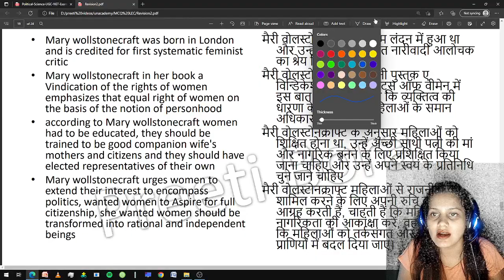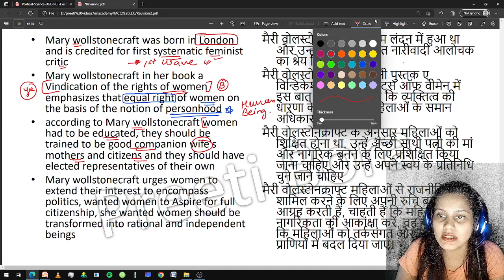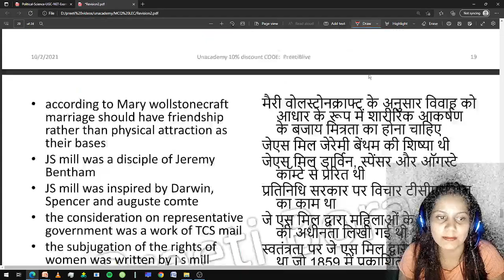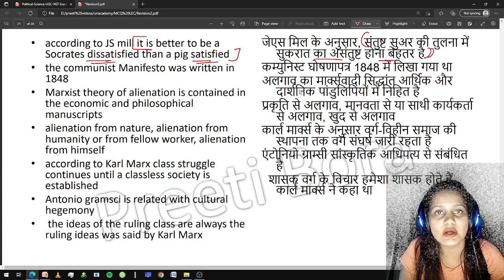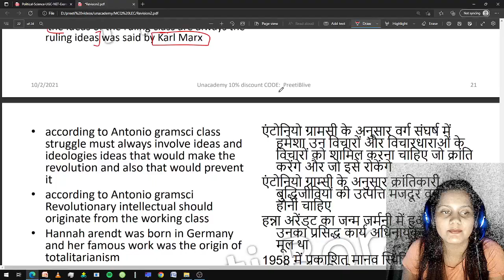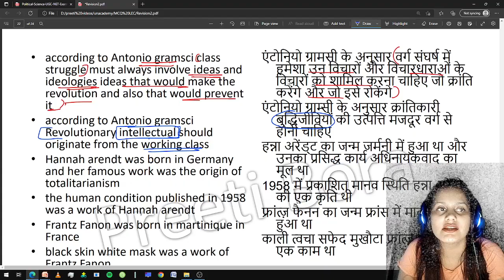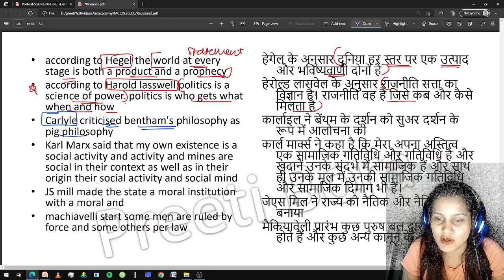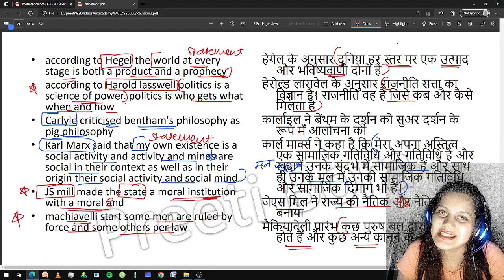Political Science Factual One-Liner Questions for UGC NET JRF: Quick Revision!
📚In today’s video, we bring you a compilation of factual one-liner questions in political science that are essential for your UGC NET JRF preparation. These concise questions will help you reinforce your knowledge and enhance your exam readiness in a fun and engaging way.
🔍 Why Focus on One-Liner Questions? One-liner questions are an effective way to test your recall and understanding of key concepts, events, and figures in political science. They cover a wide range of topics, including political theory, international relations, Indian politics, and constitutional law. This video will equip you with the crucial facts you need to remember, making your revision process efficient and effective.
📖 Key Topics Covered: Throughout the video, we’ll cover various themes such as the Constitution of India, important political thinkers, major political events, and global political structures. These questions are curated specifically to help you identify areas where you need more focus, ensuring a comprehensive understanding of the syllabus.
💡 Relevance to UGC NET JRF Exam: Our one-liner format is designed to be quick and easy to digest, making it perfect for last-minute revisions. By familiarizing yourself with these questions, you’ll feel more confident and prepared on exam day.

💬 Join the Discussion: Do you have any favorite one-liner questions or tips for preparing for the UGC NET JRF exam? Share your insights and questions in the comments below! Let’s build a supportive learning community as we prepare together.